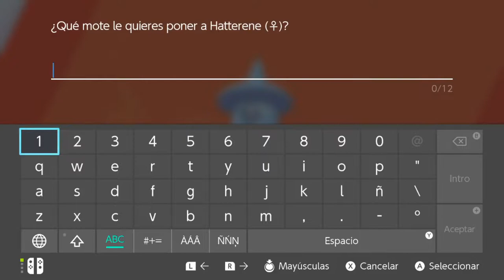POKÉMON ESPADA | WALKTHROUGH | GIGAMAX: COALOSSAL - HATTERENE - FLAPPLE #36